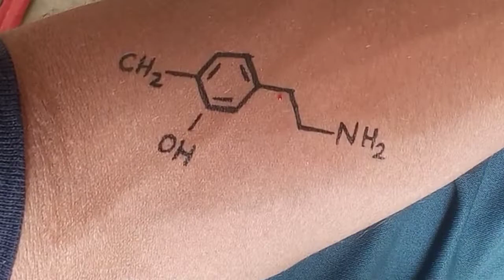chemistry formula tatto design and om tatto